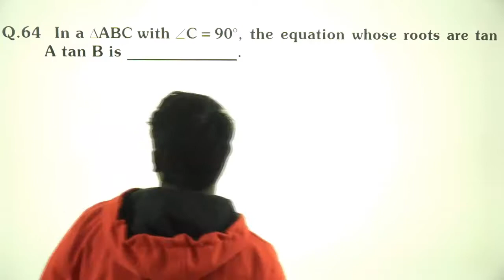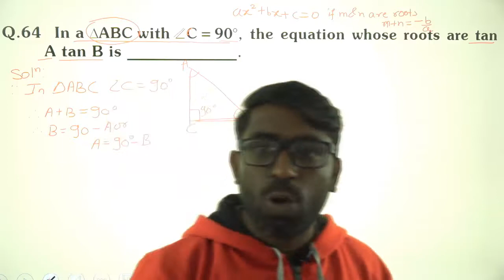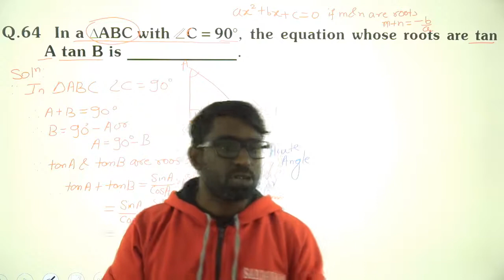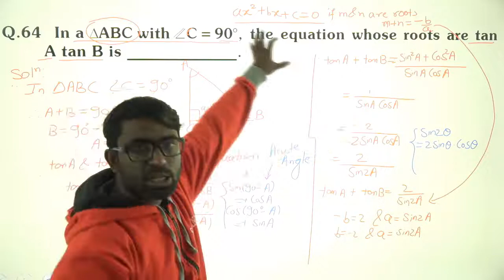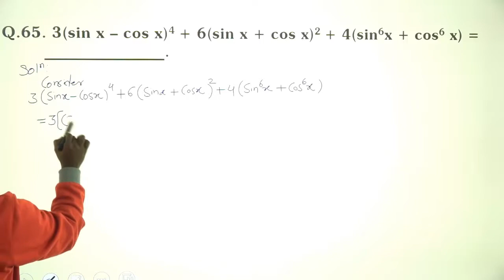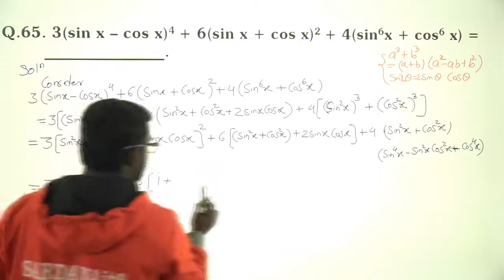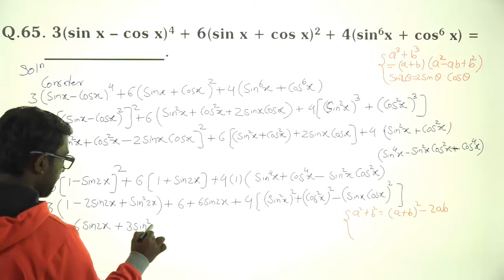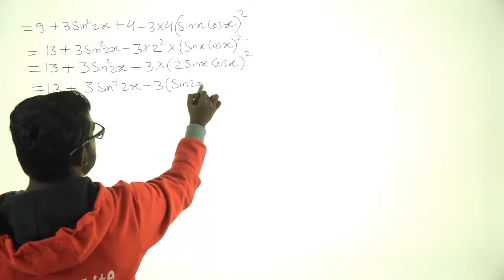Trigonometric Functions | Lecture - 27